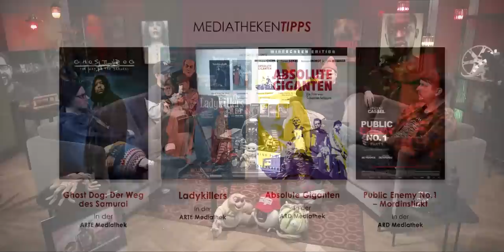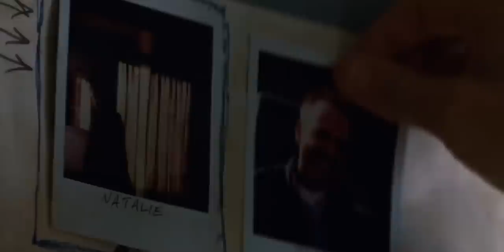Kino+ #421 | Unsere Lieblings-Thriller, EIN MANN NAMENS OTTO, Die Frau im Nebel & Plane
Hold Me, Thrill Me, Kiss Me, Kill Me: Was hat DIE FRAU IM NEBEL zu verbergen? Das versuchen Etienne, Gregor, Matthias und Schröck zu ergründen. Und dabei wollen sie klären, ob er genauso viel Thriller wie BASIC INSTINCT ist, der jetzt noch mal ins Kino kommt. Daneben heben wir mit Gerard Butler und seinem PLANE ab, während EIN MANN NAMENS OTTO dauernörgelt und Körpertausch in AUS MEINER HAUT neu überlegt wird. Plus: CLOSE und RETURN TO SEOUL, zwei kleine Versäumnisse der letzten Woche, die wir noch mal erwähnen wollen. Wie gewohnt gibt es eine kleine, Auswahl an Mediatheken- & Streamingtipps. So geht es unter anderem um GHOST RIDER, ACT OF VALOR, BLACK PANTHER: WAKANDA FOREVER oder TOP GUN: MAVERICK, die von Streifen wie GHOST DOG: DER WEG DES SAMURAI, LADYKILLERS, ABSOLUTE GIGANTEN oder PUBLIC ENEMY NO 1 - MORDINSTINKT flankiert werden. Außerdem befinden sich mal wieder zwei echte Heimkino-Empfehlungen im Angebot. Ok, bei BULLET TRAIN DOWN handelt es sich dann doch mehr um einen weiteren Mockbuster aus dem Hause Asylum, aber DER BETA TEST - DIE VERSUCHUNG könnte für die eine oder andere doch eine kleine Thriller-Überraschung sein. Und da wir ohnehin beim Thema sind, reden wir noch ein bisschen mehr über THRILLER, KRIMIS oder WHODUNIT-Filmen, die die Vier entweder richtig gut oder eben sehr repräsentativ für das jeweilige Genre finden. es geht z. B. um Evergreens wie DAS SCHWEIGEN DER LÄMMER, SIEBEN, CHINATOWN, MORD IM ORIENT EXPRESS, DER NAME DER ROSE oder KNIGHT MOVES. Aber es geht auch um Streifen, über die man sich vortrefflich streiten kann, wie zum Beispiel KISS KISS BANG BANG oder FALSCHES SPIEL MIT ROGER RABBIT. Und es soll auch noch besprochen werden, was die Jungs so zuletzt gesehen haben. Mit nachgeholten Oscar-Filmen wie BANSHEES OF INISHERIN oder TRIANGLE OF SADNESS, Killermaschinen in Form von M3GAN, Komödien wie YOU PEOPLE oder den Found Footage-Zombies aus [REC]. Viel drin, hoffentlich auch viel dran und mit noch mehr Hoffnung auch viel Spaß. Wir wünschen Euch einen entspannten Abend, ein schönes Wochenende und so viel Gesundheit wie möglich inkl. viel Vergnügen. Und immer dran denken: der Gärtner war’s. Adios.

00:00 Begrüßung / Intro
WAS HABEN WIR ZULETZT GESEHEN
03:24 M3GAN (Eddy)
04:54 You People (Eddy)
12:32 Top Gun: Maverick (Matthias)
13:32 Triangle of Sadness & The Banshees of Inisherin (Matthias)
26:12 Rec (Gregor)
31:01 SUPERCUT
STREAM IT
32:25 Black Panther: Wakanda Forever (Disney+, 1.2.)
32:46 Ghost Rider (Disney+, 3.2.)
35:59 Act of Valor (Amazon, 4.2.)
36:05 Dog - Das Glück hat vier Pfoten (Sky, 4.2.)
37:10 Top Gun: Maverick (Sky, 5.2.)
HEIMKINO
37:21 Bullet Train Down (Lighthouse, 27.1.)
39:16 Der Beta Test - Die Versuchung (Tiberius Film, 3.2.)
MEDIATHEKEN-TIPPS
40:30 Ghost Dog: Der Weg des Samurai (ARTE)
41:28 Ladykillers (ARTE)
41:53 Absolute Giganten (ARD)
42:19 Public Enemy No.1 – Mordinstinkt (ARD)
KINOSTARTS
44:08 Plane
55:30 Ohne Rückkehr (26.1.)
56:06 Close (26.1.)
57:22 Ein Mann namens Otto
1:04:33 Aus meiner Haut
1:12:55 Die Frau im Nebel
1:28:32 Basic Instinct ( 7.2.)
1:35:27 THEMA : Thriller - Krimi - Whodunit-Filme
1:37:15 Falsches Spiel mit Roger Rabbit
1:38:58 Kiss Kiss Bang Bang
1:40:01 Mord im Orient-Express
1:40:45 Knives Out
1:41:33 Knight Moves – Ein mörderisches Spiel
1:43:49 Die üblichen Verdächtigen
1:46:30 Michael Clayton
1:48:11 L.A. Confidential
1:49:09 Chinatown
1:51:44 No Country for Old Men
1:56:16 Schweigen der Lämmer
2:01:53 Sieben
2:04:55 Minority Report
2:06:24 Predestination
2:08:08 Der Name der Rose
2:10:05 Millennium-Trilogie
2:10:28 Gone Girl – Das perfekte Opfer
2:11:18 I See You
2:12:20 Die purpurnen Flüsse
2:13:16 Memento